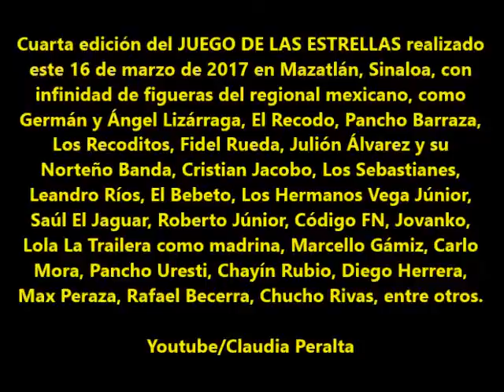Juego de las Estrellas 2017, en Mazatlán, Sinaloa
Cuarta edición del JUEGO DE LAS ESTRELLAS realizado este 16 de marzo de 2017 en Mazatlán, Sinaloa, con infinidad de figueras del regional mexicano, como Germán y Ángel Lizárraga, El Recodo, Pancho Barraza, Los Recoditos, Fidel Rueda, Julión Álvarez y su
Norteño Banda, Cristian Jacobo, Los Sebastianes, Leandro Ríos, El Bebeto, Los Hermanos Vega Júnior, Saúl El Jaguar, Roberto Júnior, Código FN, Jovanko, Lola La Trailera como madrina, Marcello Gámiz, Carlo Mora, Pancho Uresti, Chayín Rubio, Diego Herrera,
Max Peraza, Rafael Becerra, Chucho Rivas, entre otros.